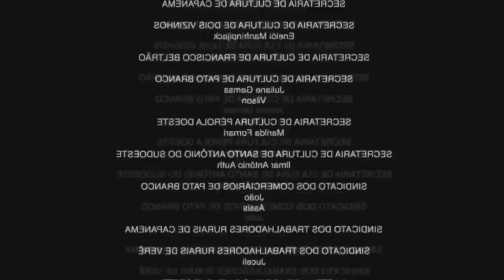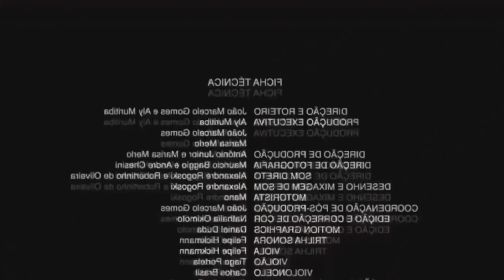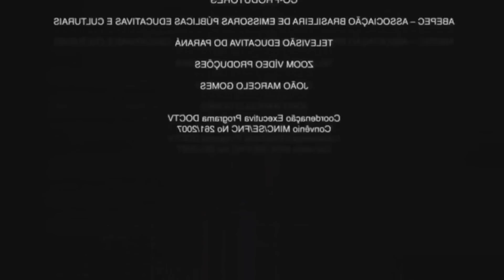ADEUS A TÃO SONHADA PISCINA !!!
No vídeo de hoje resolvi falar para meu irmãozinho que não vai ter mais piscina, pois ele anda muito fascinado por ela e quer por quer trazer menina pra cá hahaha, confira!!!

•Canal do Paulo: “Paulo Kids”